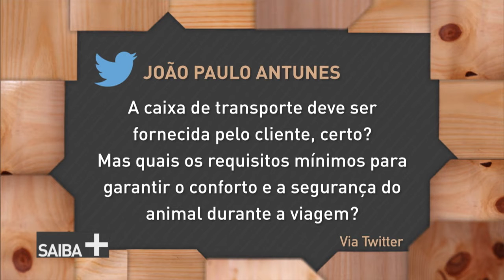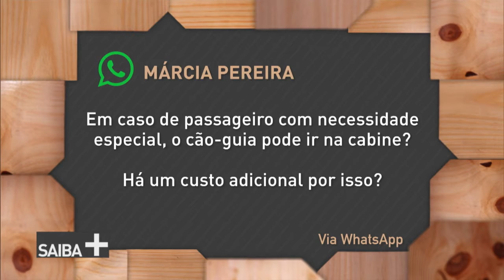Vai viajar com seu animal de estimação? Confira quais cuidados tomar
SAIBA MAIS - 20.01.17: Viajar de avião com animais de estimação está cada vez mais comum na família brasileira. Seja por não ter com quem deixar ou para que a saudade não estrague as férias, muitas pessoas escolhem levar seus bichinhos na viagem. Mas você conhece as regras exigidas para o transporte aéreo de animais? A gente responde.